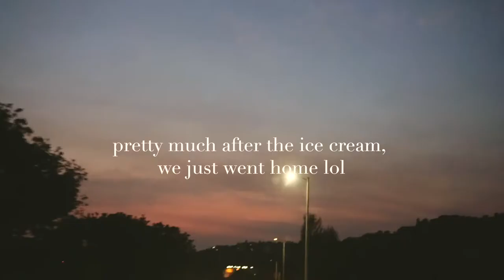a day in seattle - good eats & a new piercing // vlog 04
hi leave me suggestions for what I should check out in seattle next!!
if you have any questions about piercings lmk I finally feel like I have mine under control bc they took sooo long to heal :))

ninjoi. - Where Do I Go